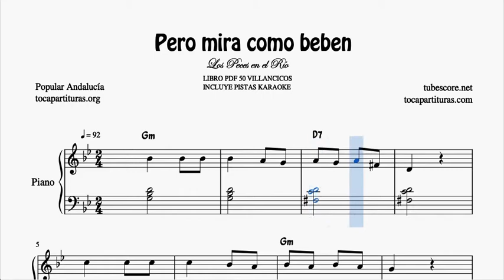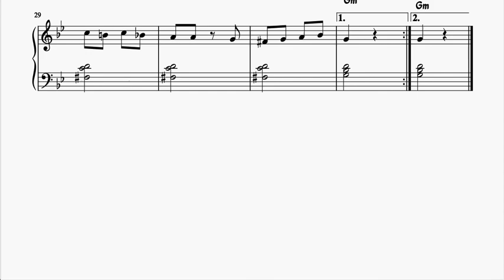Los Peces en el Río Partitura de Piano Muy Fácil con Acordes Villancico Principiantes